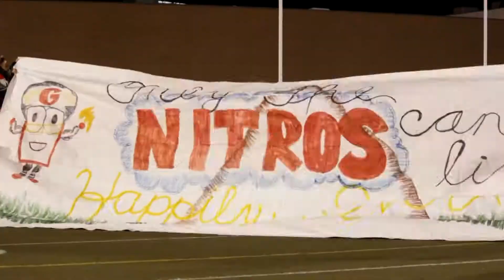Hoover vs. Glendale 2011 -Battle for the Bell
Edited together by Tim Neighbors of Neighbors Video in collaboration with Studio Spectrum for the Glendale School District.  Footage shot by Tim Neighbors and Andrew Mergenthalar.